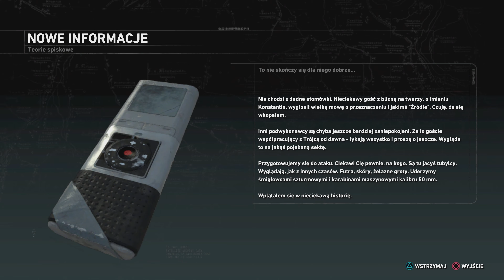Rise of The Tomb Raider PL (odc.3) Chłop z wizją i z rozmachem (Zagrajmy w/Gameplay PL)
➡️ Parę słów o samej grze

Miłośnicy Tomb Raider z 2013 roku, którzy zamierzają dokonać zakupu sequela, muszą wiedzieć, iż "dwójka" jest bezpieczną kontynuacją, rozbudowując większość elementów poprzednika tylko w niewielkim stopniu. Nie jest to duży minus, w końcu to dopiero druga odsłona nowej-starej serii, jednak nie ma co liczyć na taki skok jakościowy w kwestii rozgrywki, jaki dokonał się między Oszustwem Drake'a a Kresem złodzieja. Ale czego tym razem poszukuje panna Croft? Tajemnicy nieśmiertelności, która wiele lat wcześniej przerosła ojca dziewczyny. Chcąc oczyścić imię swojego rodziciela oraz zmierzyć się z osobistymi demonami po incydencie na wyspie Yamatai, bohaterka rusza do Syrii, po czym obiera kurs na Syberię, gdzie ponoć znajduje się miasto Kitież. W ślad za nią rusza tajemnicza organizacja o nazwie Trójca, która za wszelką cenę chce posiąść artefakt dający wieczne życie. Historię na początku śledzi się z dużym zainteresowaniem, autorka skryptu przygotowała nawet dwa zaskakujące zwroty akcji, jednak dość szybko nagromadzenie gatunkowych klisz zaczyna nużyć, a nijacy bohaterowie i słabe dialogi sprawiają, że całość spływa po graczu jak po kaczce. Scenarzystka inspiracje czerpała z filmu "Indiana Jones i ostatnia krucjata", niestety zabrakło tutaj lekkości i inteligentnego humoru z obrazu Spielberga, zaś w porównaniu z poprzednią przygodą Lary - ugrzeczniono słownictwo i zmniejszono poziom "krwiolejstwa". Plus należy się za ostatnią scenkę, która skutecznie nakręca na część trzecią, znajdującą się w produkcji już od jakiegoś czasu, co zdradził producent na zeszłorocznym gamescomie.

0:00 Gadka szmatka
0:15 Gameplay właściwy